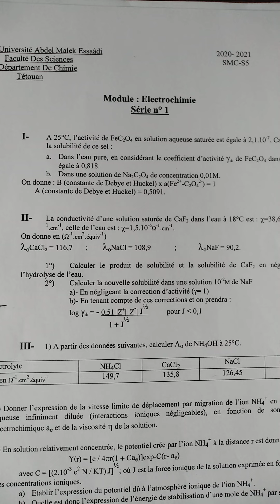Electrochimie S5 V11 : calcul de la solubilité S à partir d'activité a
Achache Mohamed
Électrochimie s5
Calcul de la solubilité S
Activité
Coefficient d'activité